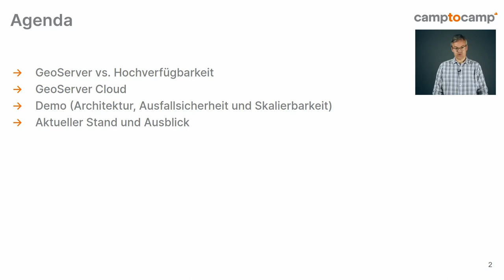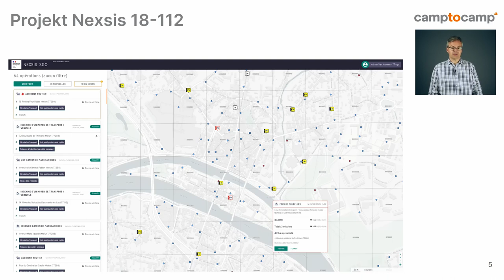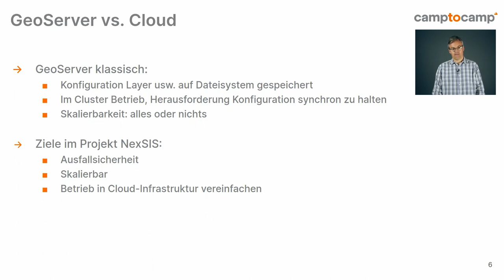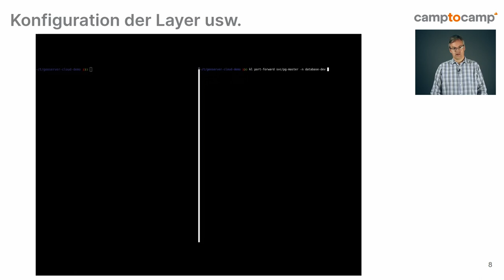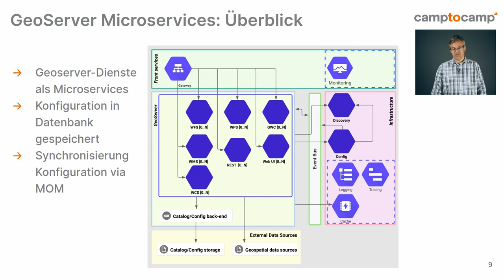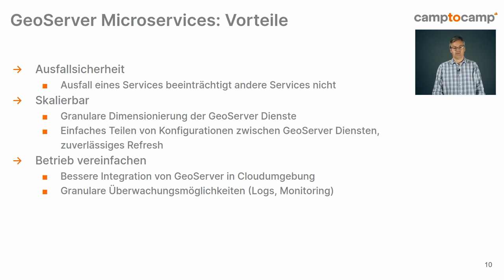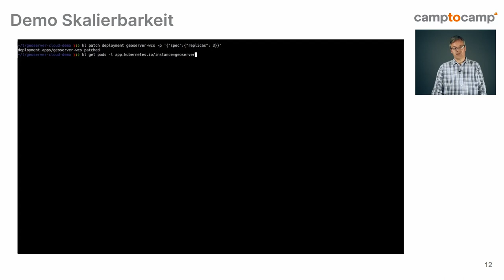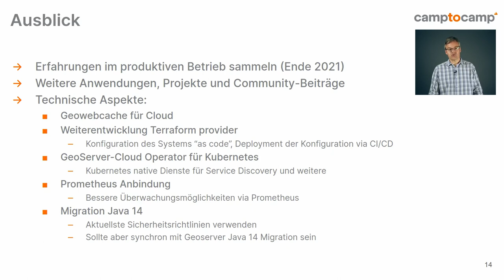2021 - GeoServer Microservices: der Weg von GeoServer in die Cloud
GeoServer ist für viele Szenarien zur Implementierung und Betrieb von Kartendiensten schnell einsetzbar, aber bislang für den Betrieb von hochverfügbaren Applikationen und/oder für den Betrieb in einer Cloud nicht optimal. In diesem Vortrag wird das Projekt GeoServer Microservices vorgestellt, welches diesen Schwachpunkt adressiert. Die Architektur von GeoServer Microservices wird erläutert, und dessen Einsatz im Projekt NexSIS, in dem die Notruf-Bearbeitung in Frankreich modernisiert wurde.

GeoServer ist eine Open-Source Software zur Implementierung und zum Betrieb von Kartendiensten. GeoServer ist eine bewährte und weit verbreitete Lösung. Für den Einsatz von GeoServer für Anwendungen, die eine sehr hohe Verfügbarkeit benötigen, wie zum Beispiel für Notruf-Bearbeitungssysteme, ist die klassische Architektur von GeoServer jedoch nicht optimal. Für solch ein System müssen mehrere Instanzen der Applikation betrieben werden, die dabei die gleiche Konfiguration teilen. Um dies zu erreichen, sind bislang relativ komplexe Setups erforderlich, die durch ihre Komplexität auch fehleranfällig sein können.

Im GeoServer Microservices Projekt kann nun GeoServer so eingesetzt werden, dass mehrere Instanzen auf einfachere Weise die gleiche Konfiguration verwenden, wodurch das Aufsetzen und der Betrieb von GeoServer als hochverfügbares System und/oder als Cloud-Dienst vereinfacht werden. Des Weiteren werden die verschiedenen Dienste von GeoServer durch unterschiedliche Microservices angeboten, um den Ressourceneinsatz optimieren zu können und dadurch eine bessere Skalierbarkeit zu erreichen.

In diesem Vortrag wird die Architektur von GeoServer Microservices erläutert und dessen Einsatz im Projekt NexSIS erklärt, in dem die GeoServer Microservices in einem Kubernetes-Cluster betrieben werden und somit hochverfügbare Kartendienste innerhalb der Notruf-Bearbeitung sicherstellen.

Wolfgang Kaltz